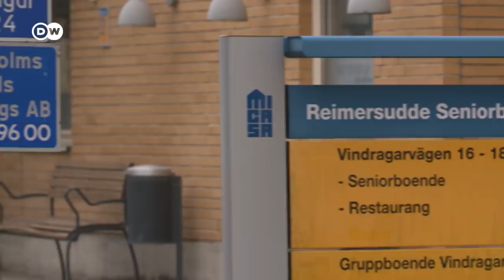Suecia ordena cierre de numerosos locales en su capital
La estrategia de manejo de la pandemia ha sido hasta ahora la más laxa de Europa. Pero los negocios no tienen carta blanca. Los que no garantizan la distancia de seguridad ente clientes, tienen que cerrar.